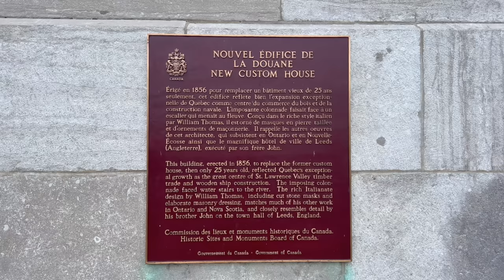Old Quebec City Walk : Saint-Jean Street, Saint-Louis Street, Old Port in December 2022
I walk through Quebec City during the Holiday Season. I start off in the Old City and then make my way along Saint-Jean Street to Saint-Louis Street. I descend the steps to the Lower City to Notre-Dame Street and head to the waterfront at the Quebec City Old Port.

💲 Support Me 💲

😀 Social 😀